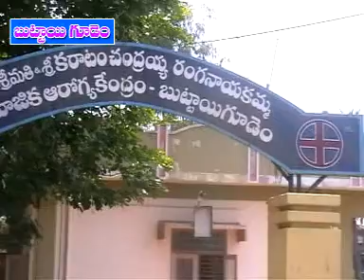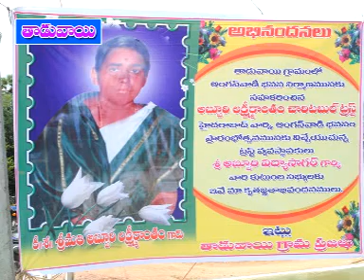JANGAREDDYGUDEM SITI NEWS 03 06 2013 P2